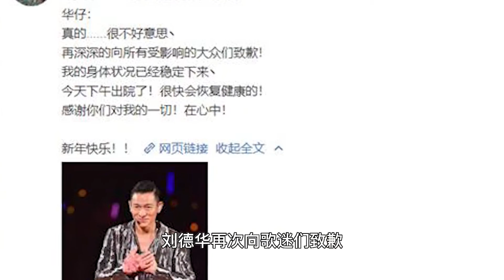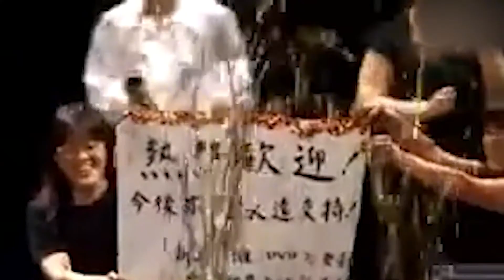刘德华：17岁出道，人气席卷日韩,他到底凭什么能火这么多年？